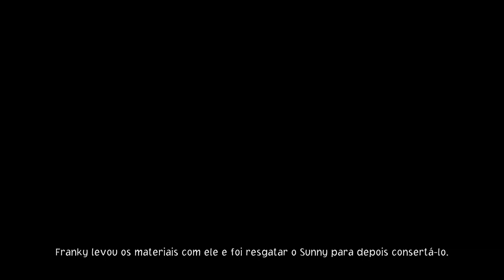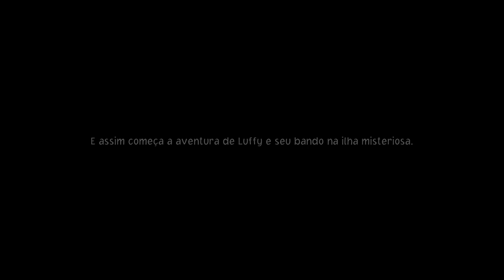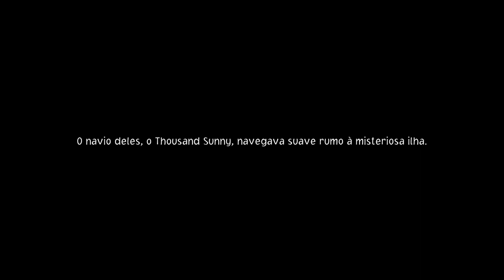One Piece Odyssey -🌟 Comemoração dos 25 anos ,Anime ONE PIECE!🌟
Um novo RPG no mundo do anime ONE PIECE! Faça parte da tripulação do Chapéu de Palha em uma aventura fantástica no mundo de ONE PIECE!
Um novo RPG do mangá e anime extremamente popular ONE PIECE, para comemorar o aniversário de 25 anos da série!

O famoso pirata, Monkey.D.Luffy, mais conhecido como Luffy Chapéu de Palha, e sua Tripulação do Chapéu de Palha, estão navegando pelo Novo Mundo em busca da próxima ilha e da próxima aventura que os aguarda.
No entanto, durante a viagem, eles são pegos por uma tempestade. A tripulação percebe que ficou encalhada em uma ilha tropical cercada por tempestades violentas constantes...

Longe de sua tripulação, Luffy parte em uma nova aventura grandiosa para encontrar seus amigos e fugir da ilha!
Novos inimigos poderosos, forças da natureza e muito mais aguardam!

Jogue com vários integrantes da Tripulação do Chapéu de Palha em um RPG clássico no mundo do famoso anime ONE PIECE!

*Além deste produto, ONE PIECE ODYSSEY Deluxe Edition e outros conteúdos digitais estão disponíveis. Evite compras repetidas.

TÍTULO: ONE PIECE ODYSSEY
GÊNERO: Ação, Aventura, Casual, RPG
DESENVOLVEDOR: ILCA, Inc.
DISTRIBUIDORA: Bandai Namco Entertainment Inc.
SÉRIE: Bandai Namco Entertainment
DATA DE LANÇAMENTO: 12/jan./2023

MÍNIMOS:
SO: Windows 10 64-bit
Processador: Intel Core i5-6600 or AMD Ryzen 5 2400G
Memória: 8 GB de RAM
Placa de vídeo: GeForce GTX 780 or Radeon R9 290X
DirectX: Versão 11
Armazenamento: 35 GB de espaço disponível

RECOMENDADOS:
Processador: Intel Core i5-8400 or AMD Ryzen 3 3100
Placa de vídeo: GeForce GTX 1060 or Radeon RX 590
DirectX: Versão 11